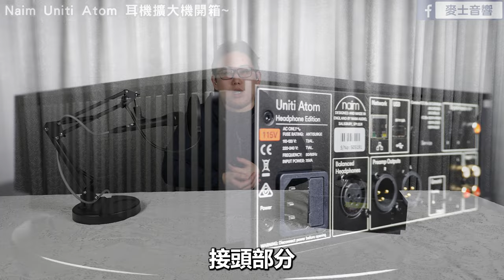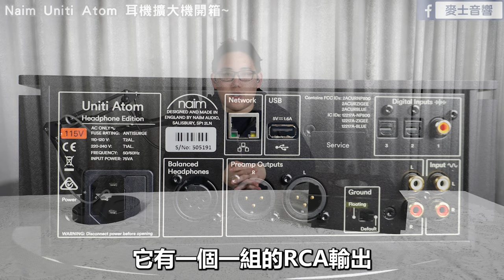麥士音響｜英國Hi-End音響品牌 Naim Uniti Atom 串流耳擴 / 前級播放器 - 15萬元!?的串流播放機😱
P.S 5:34的平衡接頭標線錯誤
是XLR外型的接頭 在此更正

00:00 開頭
00:27 Naim品牌介紹
01:27 Naim Uniti 系列介紹
02:12 音響介紹不講規格?
02:59 外觀
04:38 各式接孔
06:21 APP操作
07:07 耳擴聲音感受
08:46 串流前級的音色感受
09:21 測試器材及流程?
10:30 音色心得
13:51 正常的搭配方式?
14:15 注意事項
17:34 總結 Atom 適合誰?

英國Naim在1973由創辦人Julian Vereker創立
機器的外觀走著沉穩內斂的風格🧐
與一般Hi-End音響張揚外放的形象大相逕庭

而在近幾年
Naim為了對應新興的串流音樂浪潮
發佈了新一代的Uniti系列🎵
這次麥士特別拿到Naim Atom耳擴版本
有別於擴大機版本的Atom
耳擴版本的Atom💪
更像是給耳機以及有好擴大機的音響愛好者
一個終極的訊源選擇

暨上次體驗SONY二代金磚之後
這次倫哥跟大家聊聊😃
兩個高階器材的聽感差異在哪

如果對串流高音質音響有興趣
詳情趕快私訊粉專❗︎
獲取麥士粉絲的專屬優惠價🧐

🔥若您喜歡我們的內容🔥

｜麥士音響 桃園市蘆竹區南崁路一段312號
｜營業時間 週一至週六10:00-21:00

(部分商品上架中，歡迎來店參觀體驗)

｜聽音樂　找喇叭/Soundbar
｜看電影　家庭劇院/落地喇叭
｜歡唱卡拉OK　點歌機/麥克風
｜電視/4K/8K　公司行號、全家觀賞
｜擴大機/音響　社區合作、店家需求
｜投影機/雷射電視　會議使用、家庭規劃